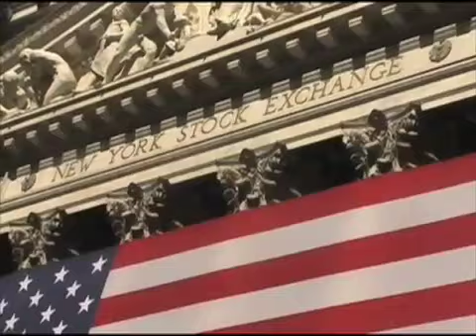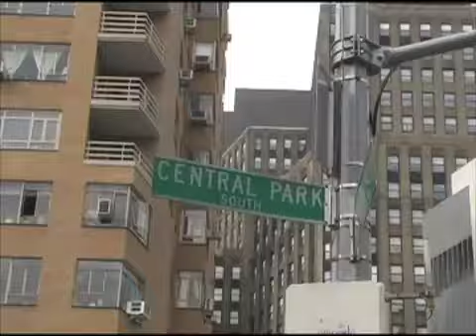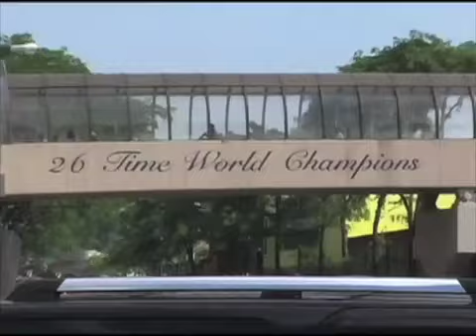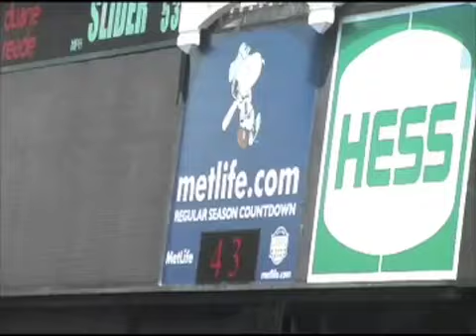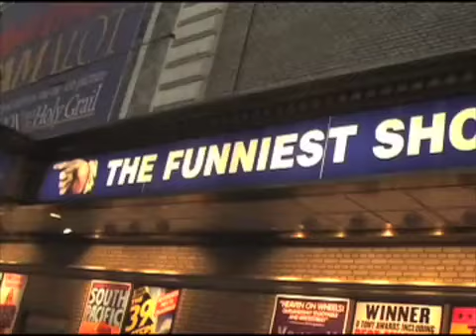New York 2008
New York Road Trip